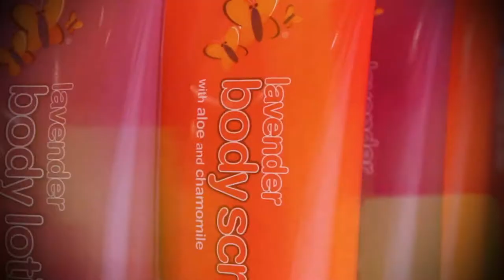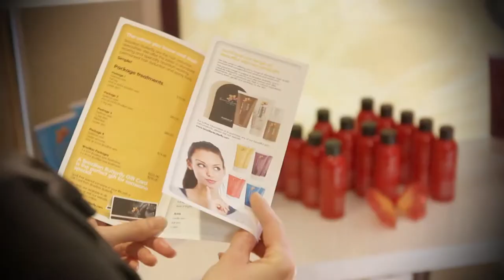Spread your wings and become a Brazilian Butterfly Franchisee